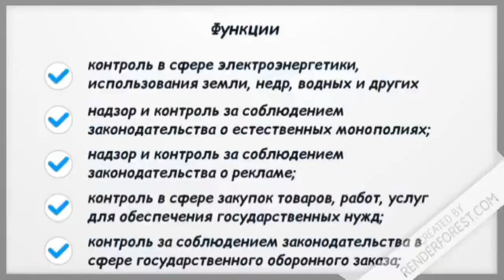Конкурс видеороликов: «15 лет Федеральной антимонопольной службе» (работа № 3)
ФАС России провела Всероссийский конкурс видеороликов на антимонопольную тематику, приуроченный к 15-летию создания ведомства.

Видеоролик на тему «15 лет Федеральной антимонопольной службе» выполнила Ирина Иванова, студентка 2 курса колледжа Оренбургского государственного университета.

В группе ФАС вы можете оперативно узнавать новости о деятельности Федеральной антимонопольной службы по защите и развитию конкуренции, информацию о состоянии конкуренции в различных отраслях, о том, как и в каких случаях можно и нужно обращаться в ФАС России за защитой своих прав.
Здесь мы знакомим вас с практикой рассмотрения дел по признакам нарушения антимонопольного законодательства, законодательства в сфере госзакупок и закупок государственных компаний и госкорпораций, рекламного законодательства, с изменениями в сфере тарифного регулирования и многим другим!